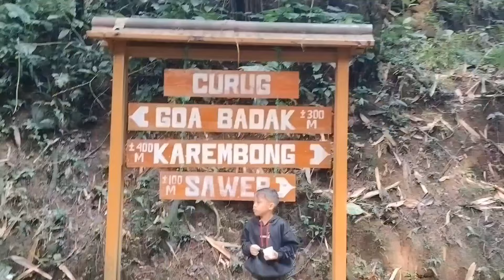FirstTime FamillyCamp di CURUG CAPOLAGA SUBANG // Kesan Horor begitu terasa saat malam👻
Salah satu wisata ramah kantong yang rekomended untuk dikunjungi ketika berlibur di Subang yaitu Wisata Alam Capolaga. Harga tiket masuk Wisata Alam Capolaga yang murah meriah akan memanjakan waktu libur anda. Berikut rincian harganya untuk anda simak:

Tiket Masuk Dewasa Rp.15.000 (weekday) dan Rp.17.000 (weekend)
Tiket Masuk Anak-anak Rp.8.000 (weekday) dan Rp.10.000 (weekend)
Camping Dewasa Rp.40.000
Camping Anak-anak Rp.25.000
Parkir Motor Rp.#5.000-Rp.6.000
Mobil Rp.8.000-Rp.10.000
Bus Rp.75.000
Untuk biaya tambahan yang harus anda keluarkan ketika mengunjungi obyek Wisata Alam Capolaga yaitu tiket perkir kendaraan. Retribusi parkir kendaraan di Wisata Alam Capolaga yaitu Rp.3.000 untuk tiket parkir motor dan Rp.5.000 ketika anda berkunjung menggunakan mobil. (Harga tiket masuk Wisata Alam Capolaga dan tiket parkir kendaraan bisa berubah setiap waktu).